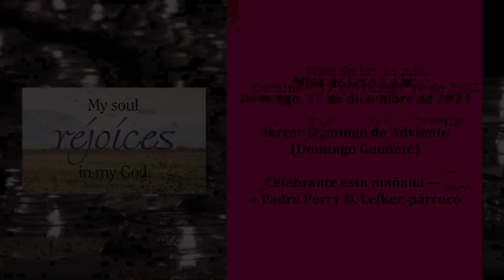Podcast de homilías dominicales Episodio 3: "Ungido como Isaías"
Por Padre Perry D. Leiker, párroco

"Estamos aquí para proclamar a Dios. Y más en nuestras acciones, no solamente en nuestras palabras," nos dice Padre Perry D. Leiker, párroco, para nuestra celebración del Tercer Domingo de Adviento. "Esta palabra nos está ayudando a considerar y entender esta jornada de fe. Tenemos que abrir durante el Adviento. Yo creo que debemos pedir a Cristo cada día que él venga."